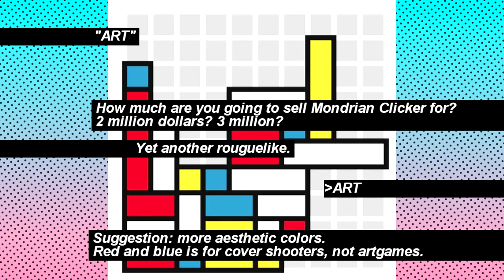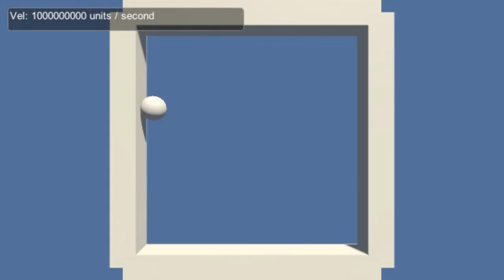YESDEV[9] = Feedback; Opinions are Facts